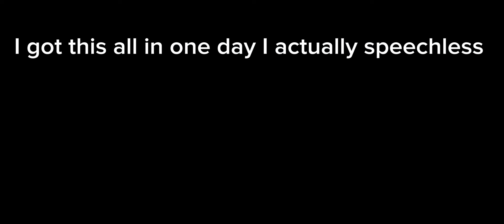3 crazy things I got in sols rng in one day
Game sols rng
That’s all